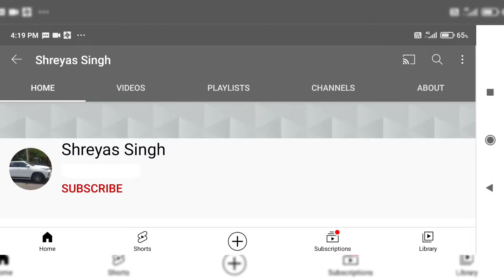EP 4 : Does non starting of car causes mechanical problem and Tyre age reduce or not ??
in today's episode we took up another question in relation to car Standstill in lockdown

which is

whether the car gets any mechanical fault due to non running of engine oil in the car as the car has not been started for many days

and does a standing car tyres age deteriorates or not

hope u find the video informative and enjoy it